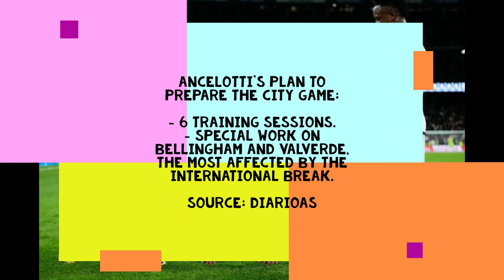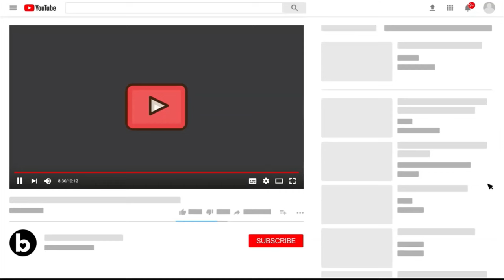3 Apr Real Madrid News: Team Returns to Training Today | Lunin, Camavinga Praise | Mendy renewal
Real Madrid return to training on Wednesday afternoon.

Ancelotti's plan to prepare the City game:

- 6 training sessions.
- Special work on Bellingham and Valverde, the most affected by the international break.

Source: diarioas

Rodrygo has NO intention of leaving Real Madrid this summer, even with Kylian Mbappé coming. He believes it will be the best project in football.

Liverpool, PSG, Arsenal, PSG, Man City and Man Utd are all interested, but he will NOT join them.
Source: ellarguero

 Carlo Ancelotti wants Ferland Mendy to stay at Real Madrid, definitely.
Source: diarioas

Kepa will leave Real Madrid in the summer. There is no intention to keep him.

On the player’s side, he’s super respectful to Real Madrid & it’s still a dream for him, but he isn’t happy & didn’t expect a situation like this to happen.
Source: FabrizioRomano

Franco Mastantuono has a European citizenship & a passport. If a club pays his release clause, they can have him immediately.
Source: gastonedul

Eduardo Camavinga ranks first for all midfielders in Europe’s top 5 leagues for slide tackles committed and fouls drawn per 90 minutes.

Dynamic.
Source: DataMB

Andriy Lunin can't win the Zamora this season. He is the best goalkeeper in La Liga but he hasn't played enough games to be able to win the award. (At least 28 games, Lunin will end La Liga with 26).
Source: diarioas